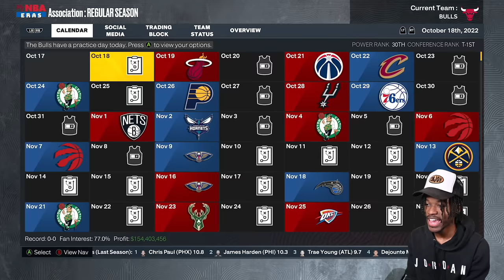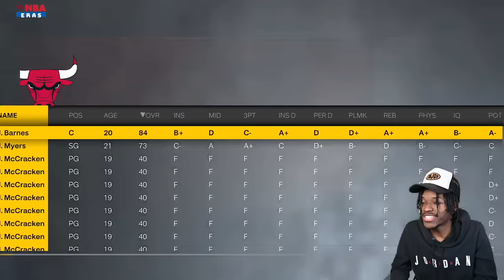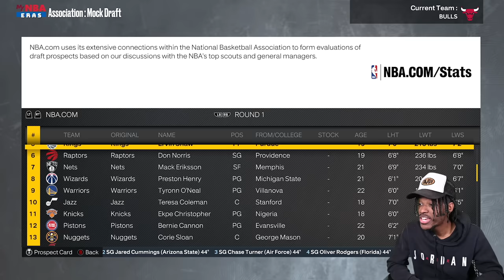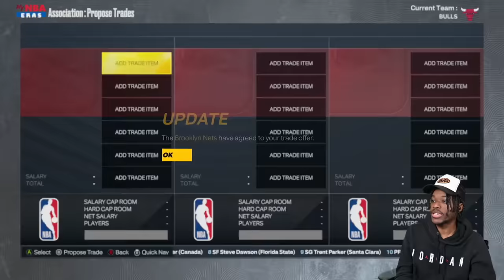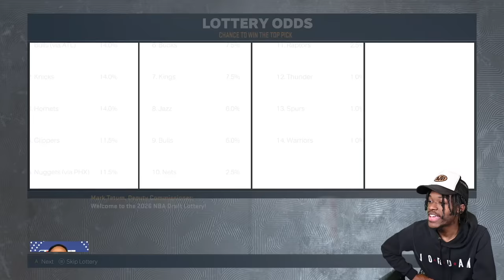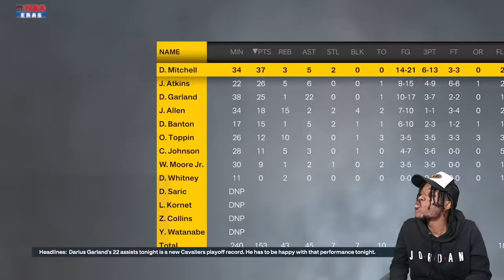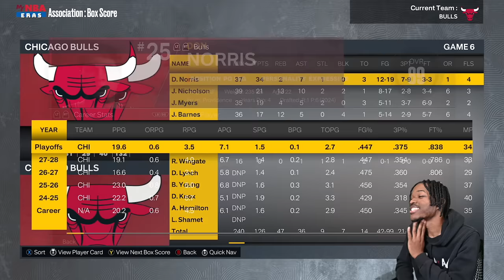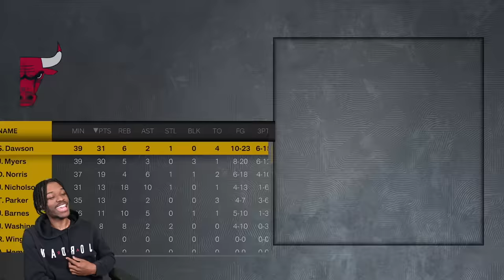I Can Only Use Players I’ve Drafted